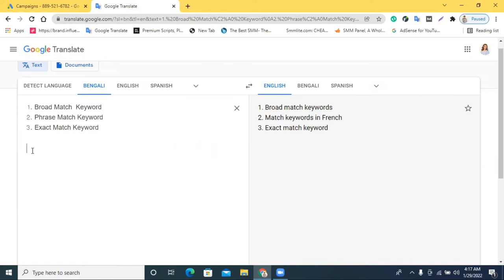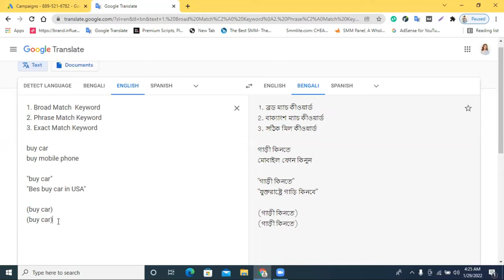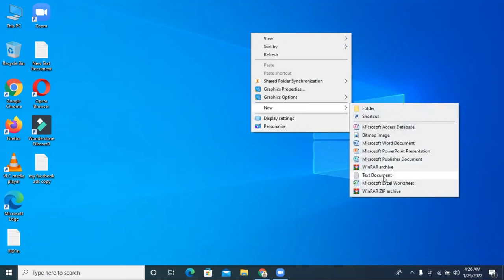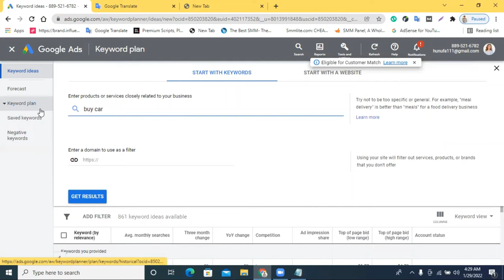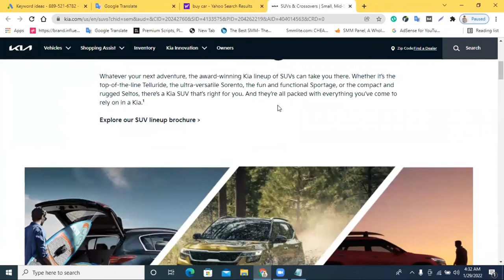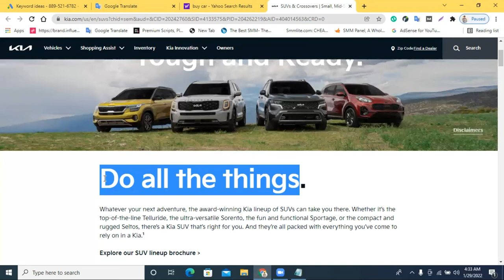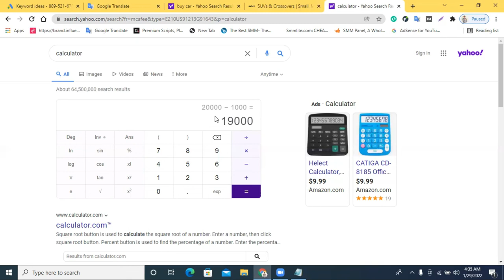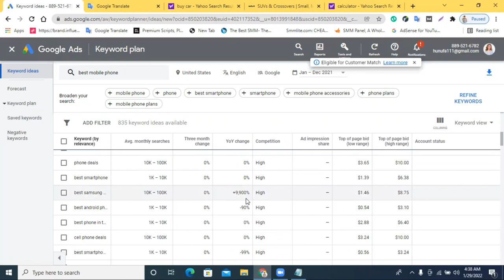Keyword Research Bangla Tutorial 2022 || How To Keyword Research Bangla Tutorial || Part-3